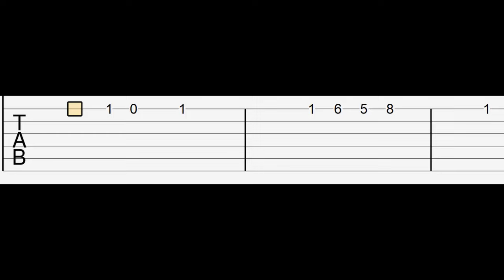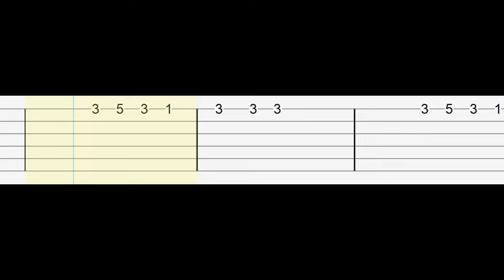Lento - Julieta Venegas - Guitarra Tutorial